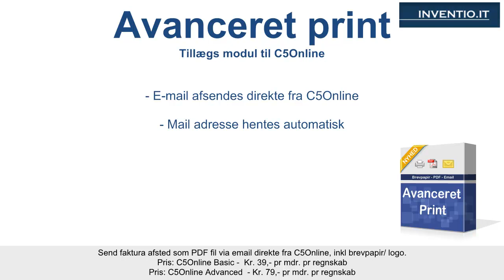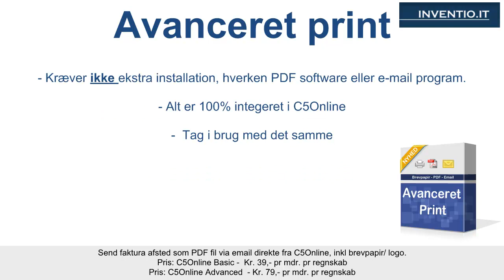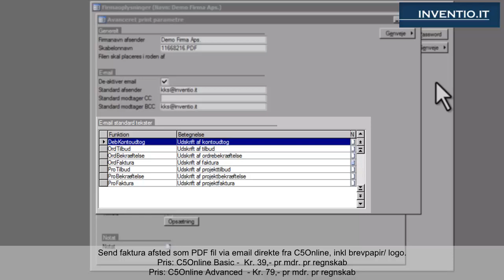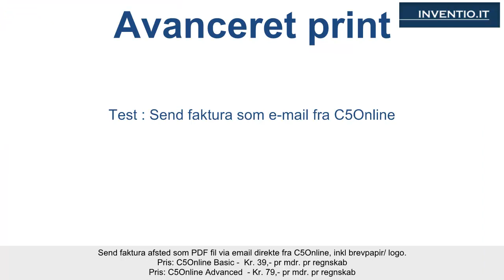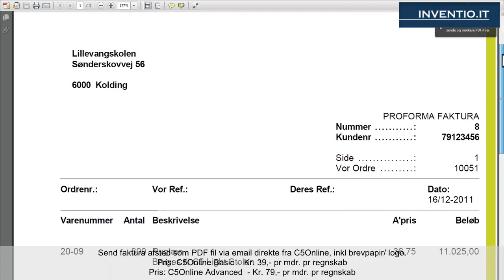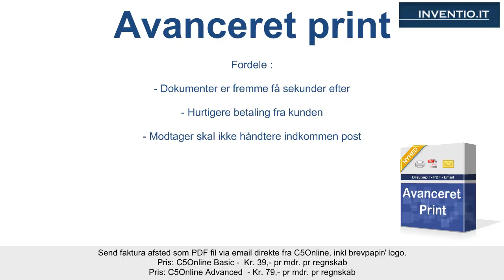C5online: Avanceret Print - Udskriv til PDF og send som e-mail direkte fra C5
Du kan sende udskrifter fra C5online afsted som PDF-fil via e-mail. Dit firma logo/brevpair flettes automatisk på udskriften. Avanceret Print kræver ikke ekstra software installeret. Alt hvad der skal bruges er integreret i C5online. Har du sat din Apple computer / iPad op til C5online, kan du også benytte Avanceret print. Indtast din e-mail adresse i Microsoft Dynamics C5, og upload dit brevpapir/firmalogo og så er du klar til at sende afsted som PDF via email.

Følgende rapporter kan benyttes :
- Ordretilbud
- Ordrebekræftelse
- Ordre Proforma Faktura
- Ordre Faktura
- Projekttilbud
- Projektbekærftelse
- Projekt Proforma Faktura
- Projektfaktura
- Debitorfaktura
- Debitor Kontoudtog

Bestil direkte i C5online. Klik på modulet 'Generelt' og sæt flueben i 'Avanceret Print'. Så er du i gang !